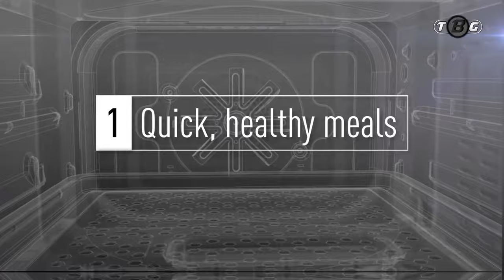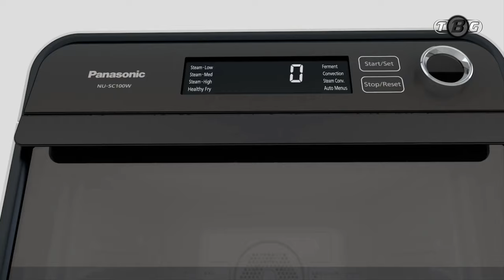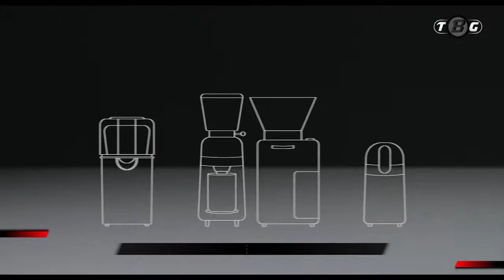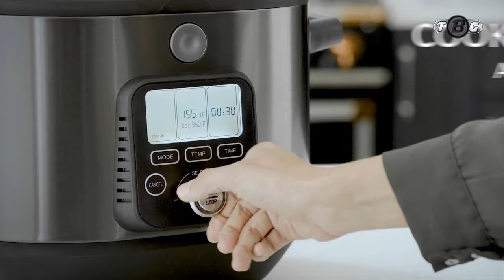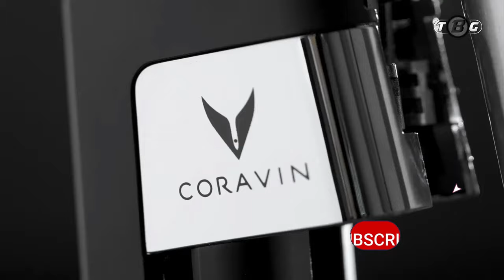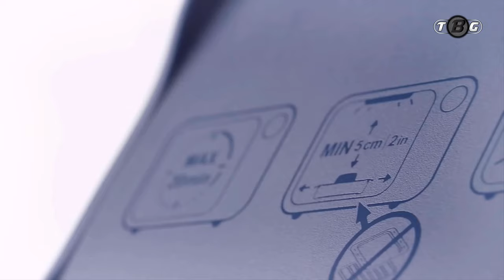20 AMAZING KITCHEN GADGETS | BEST KITCHEN PRODUCTS | SMART APPLIANCES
Welcome everyone, In this video, I'll show you the best kitchen gadgets of 2021.

1 - Cubie Oven NU-SC100W
2 - ARCO 2-in-1 Coffee Grinder
3 - ZING SOUS VIDE Multicooker
4 - Coravin Model Six Wine Pourer
5 - Petal Zero-Odor Waste Bin
6 - Peter’s Pantry Smart Measuring Cup
7 - ChopBox Smart Cutting Board
8 - KitchenAid Cordless 5 Cup Food Chopper
9 - Nespresso VertuoPlus Deluxe Capsule Coffee Maker
10 - High-Speed Smart Toaster
11 - Hand Mixer
12 - Multifunctional Magnetic Silicone Brush
13 - Ladle Can Spoon
14 - Drinking Fountain
15 - Adjustable Level Measuring Scoop

⇩⇩⇩ Try Now ⇩⇩⇩

➧Baby Registry

➧Prime Student 6-month Trial

➧Try Audible Premium Plus

➧Audible Gift Memberships

➧Amazon Wedding Registry

➧Give the Gift of Amazon Prime

➧Kindle Unlimited Membership Plans

➧Try Prime Discounted Monthly Offering

➧Create Amazon Business Account

➧Try Personal Shopper by Prime Wardrobe

➧Try Prime Wardrobe